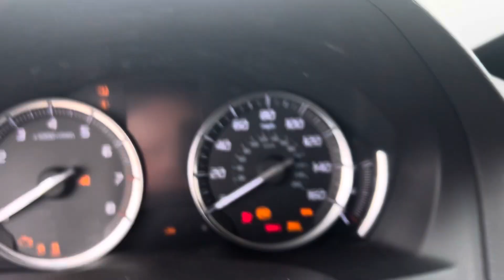MDX for Jess